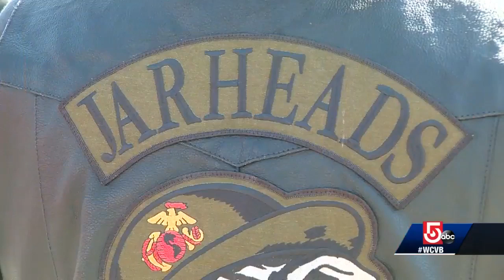Victims of deadly NH motorcycle crash honored during 'Big Nick's Ride'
The Cape Cod motorcycle ride, which honors the memory of fallen soldiers, was held for the 10th straight year.